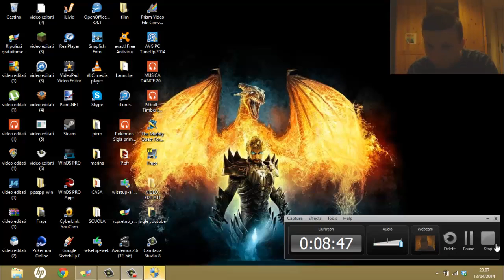hills of grory:gameplay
ragazzi se volete che continuo scrivetemelo qua palnet ciao!https:__